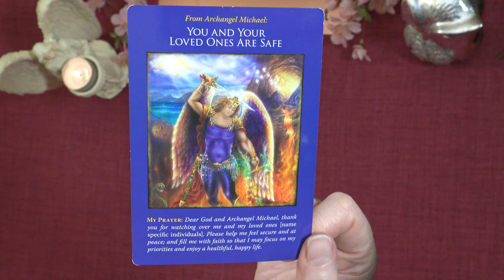A LITTLE ANGEL MESSAGE 💖 What the Angels want you to know ✨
Andrea xx